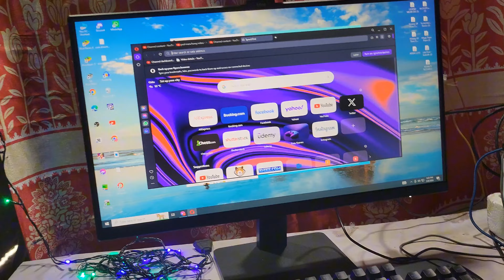How to make normal room to Gaming room 😢কিভাবে একটা গেমিং রুম বানানো যায়?😍 Gaming room Idea💡